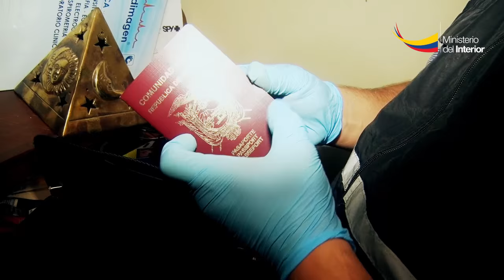Operativo “ODISEA 1” desarticula organización dedicada al tráfico ilegal de personas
Cuenca.- a través del operativo odisea1 la Policía Nacional logró desarticular una organización de presuntos traficantes ilegales de migrantes.
La operación se realizó en las provincias de Cañar y Azuay dejando como saldo dos personas detenidas.